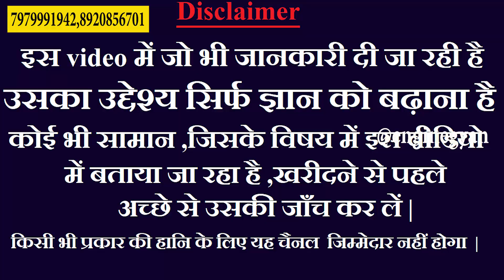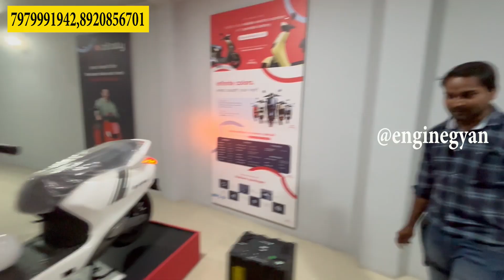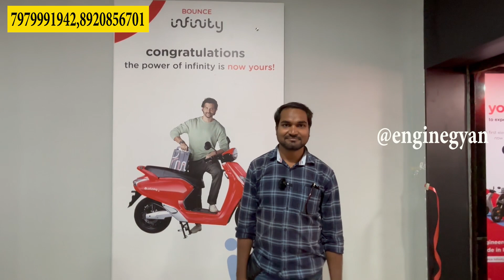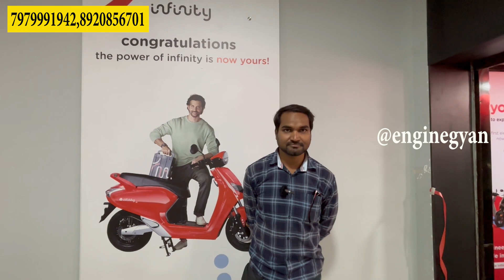₹. 20 हजार में 🔥 | इलेक्ट्रिक स्कूटर फाइनेंस राँची | Electric Scooter Ranchi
₹. 20 हजार में 🔥 | इलेक्ट्रिक स्कूटर फाइनेंस राँची | Electric Scooter Ranchi || Ranchi Electric Scooter ||

दोस्तों इस वीडियो में मैंने आपको BOUNCE INFINITY की इलेक्ट्रिक स्कूटर फाइनेंस राँची  Electric Scooter Ranchi  का कलेक्शन दिखाया है || अगर आपमें से कोई इनमें से किसी गाड़ी को खरीदना चाहता है तो निचे दिए पते पर संपर्क कर सकता है | 👇

 इलेक्ट्रिक स्कूटर शोरुम राँची 👇
ADD:-📍 BOUNCE INFINITY
OPP- DON BOSCO SCHOOL GATE, KHORHA TOLI,
KOKAR,  RANCHI,JHARKHAND

Second hand bike in ranchi